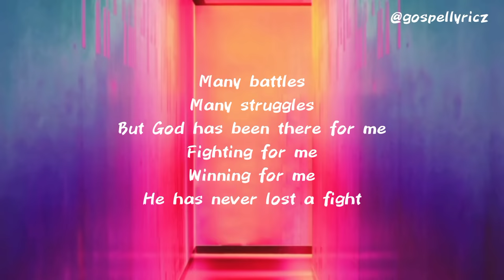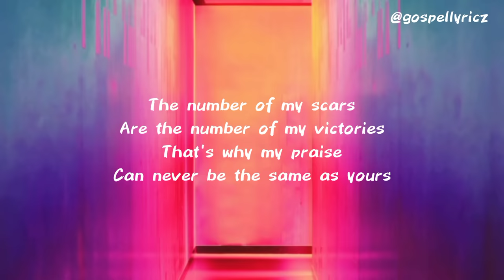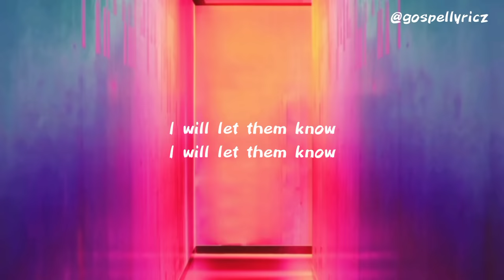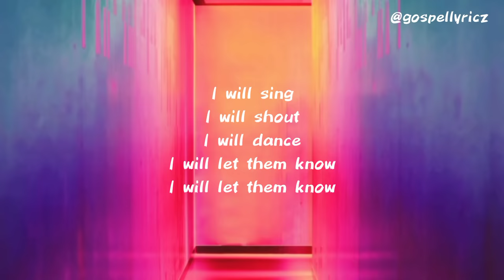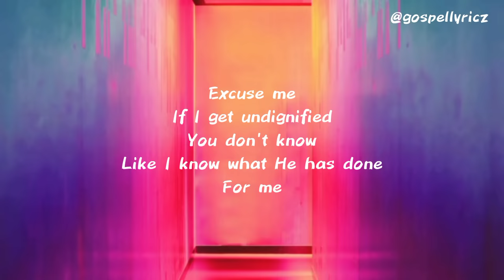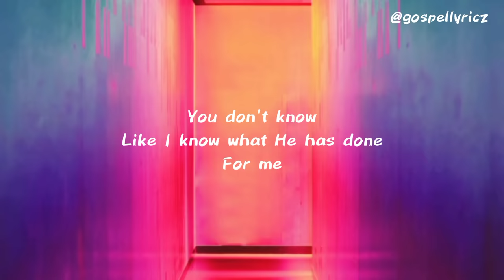Undignified (Excuse Me) - Dunsin Oyekan (Lyrics video)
Enjoy this heart-thrilling worship by a famous, spirit-filled gospel artist - Dunsin Oyekan

CREDIT🔰
Music name: Undignified (Excuse Me)
Original artist: Nathaniel Bassey